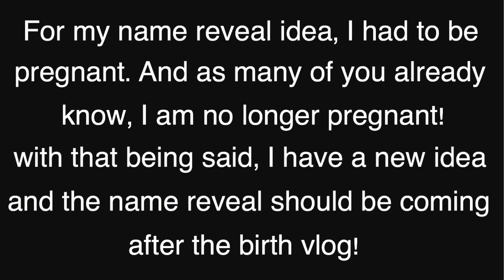LAST BUMPDATE BEFORE LABOR| 37 WEEKS 5 DAYS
I love talking to you guys so don’t be shy!